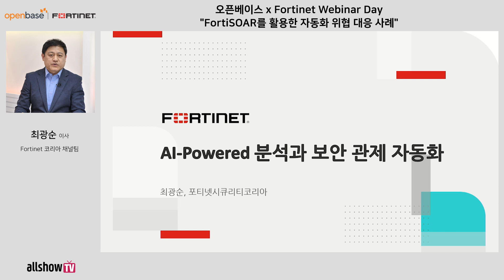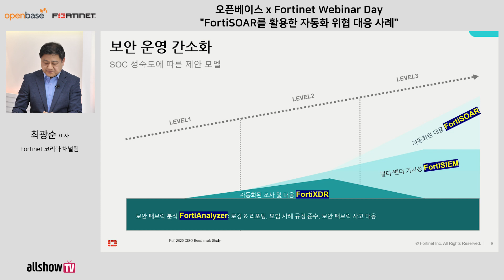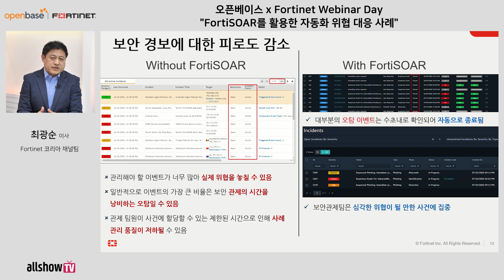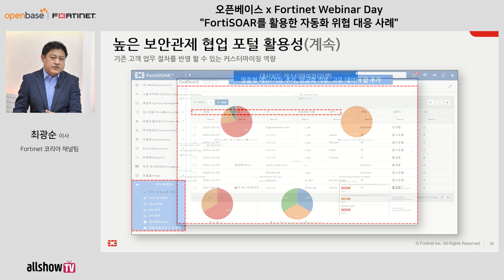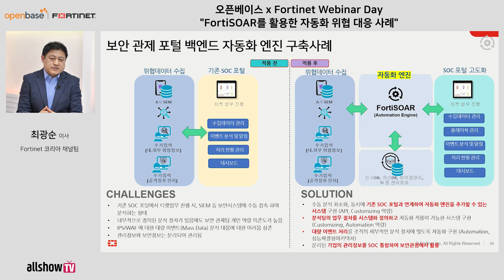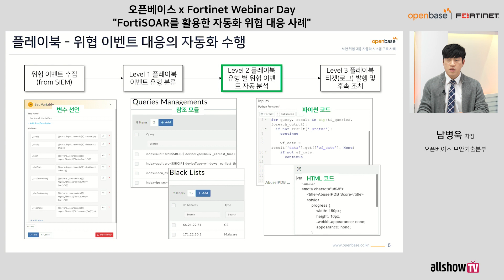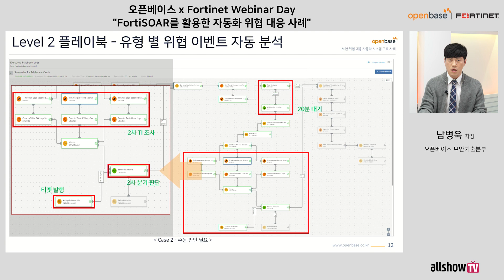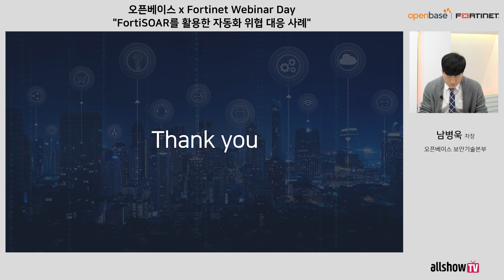오픈베이스 x Fortinet Webinar Day "FortiSOAR를 활용한 자동화 위협 대응 사례" | 올쇼TV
최근 보안 관제 시스템에 자동화 바람이 불면서 SOAR(Security Orchestration, Automation and Response) 솔루션에 대한 관심이 높아져 가고 있습니다.

SOAR 솔루션은 보안 위협에 대한 대응 프로세스를 자동화하고 조율하여 단조롭고 반복적인 업무를 효과적으로 개선할 수 있습니다. 보안담당자는 피로도를 줄이고 보다 복잡한 보안 분석과 대응 업무에 집중할 수 있습니다.

본 웨비나에서는 Fortinet의 FortiSOAR 시스템 구축을 통해 업무의 질 향상과 위협 분석 및 대응에 대한 자동화 및 방법론을 적용하고 업무 프로세스를 표준화 한 사례에 대해 소개합니다.

오픈베이스와 Fortinet이 함께 준비한 보안 업무 자동화 사례 웨비나를 통해 혁신적이고 효율적인 차세대 보안 위협 대응 경험을 알아보세요.